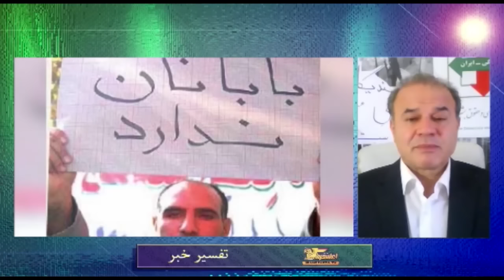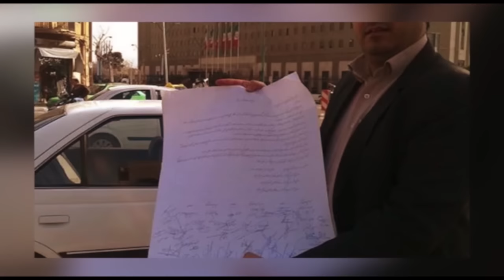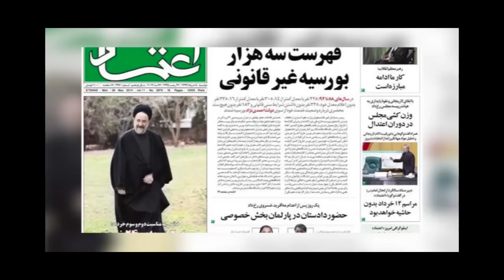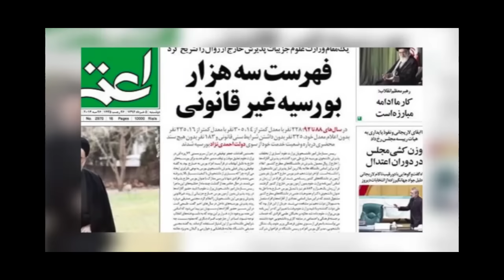تفسیر خبر چهارشنبه 17 تیر- تلویزیون ایران فردا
در برنامه امشب تفسیر خبر به میزبانی جمشید چالنگی و همراه با میهمان نیمه نخست برنامه آقای "منصور اسانلو" فعال سندیکایی کارگری نگاهی می اندازیم به آخرین خبرها در ارتباط با وضعیت کارگران و معلمان در ایران و در نیمه دوم برنامه همراه با آقای "افشین افشین جم" فعال حقوق بشر به بررسی وضعیت حقوق بشر در ایران خواهیم پرداخت. با ما همراه باشید و تفسیر خبر را با دوستان و آشنایان خود به اشتراک بگذارید. منتظر شنیدن نظرات شما عزیزان پیرامون موضوعات مطرح شده در این برنامه هستیم.